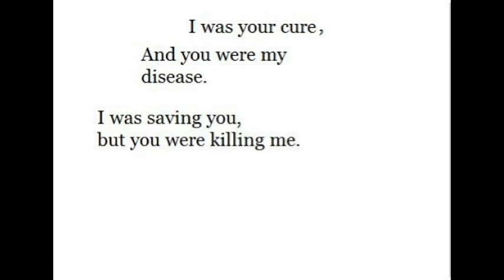Things come back changed - Mani De Bard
You killed me
... I answer